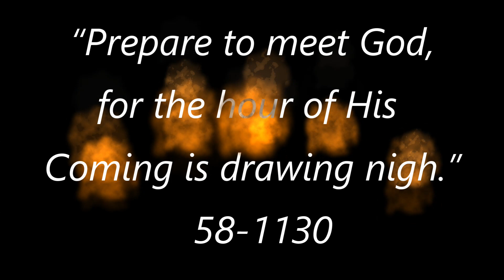[Convention Recap] Arusha, Tanzania - 2022